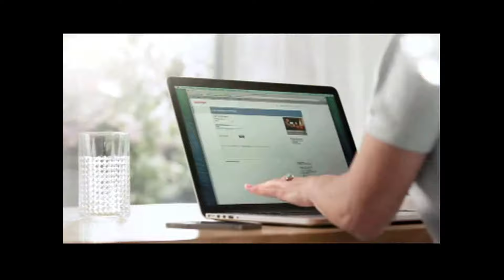Isabel Florido mehrsprachige Moderation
Isabel Florido (English below)
Hochdeutsch, Schwyzerdütsch, Englisch, Italienisch, Französisch und Spanisch –
bei Isabel Florido muss man eigentlich fragen, welche Sprachen sie nicht spricht. Die eben genannten spricht sie allesamt fließend.
Und nicht nur sprachlich ist sie ein Multi-Talent - ihre große Stärke ist ihre unglaubliche Vielseitigkeit: Isabel singt, tanzt, moderiert und schauspielert. Und ist dabei verdammt gut. In jedem Fach.
Und auf der Gala- und Event-Bühne kann Isabel, alle Talente vereinen und sämtliche Register ziehen. Das Ergebnis: einfach gute Unterhaltung. Gepaart mit ihrer Natürlichkeit, ihrer authentischen Art, öffnet sie in Windeseile alle Herzen. Da kann der Abend nur ein Erfolg werden!

International glamour on stage
Isabel Florido – multi-lingual multi-talent
High German, Swiss German, Spanish, Italian and English – one might rather ask what languages Isabel Florido doesn’t speak. And she is not only a multi-talent in languages – Isabel’s great strength lies in her extraordinary versatility. Isabel sings, dances, hosts and acts. And she is very good at each of these disciplines.
And on the gala and event stage, Isabel Florido can call on the breadth and depth of her talents, merge them into one and pull out all the stops. The result – simply great entertainment! Paired with her naturalness and her genuine style, she opens people’s hearts in no time at all. The evening is certain to succeed.